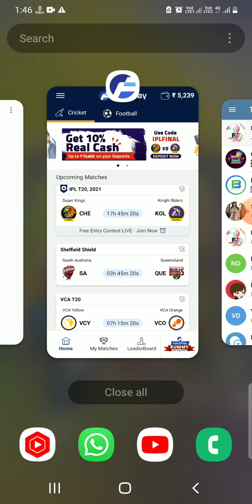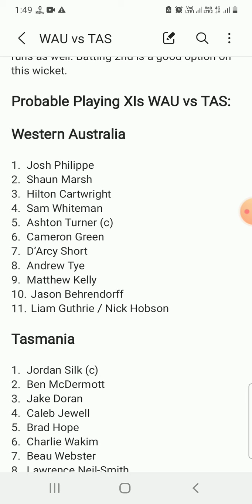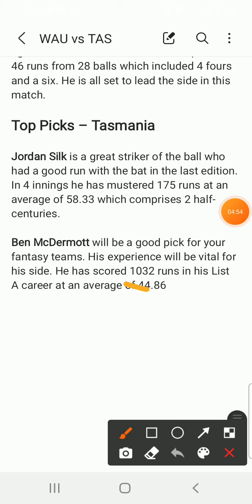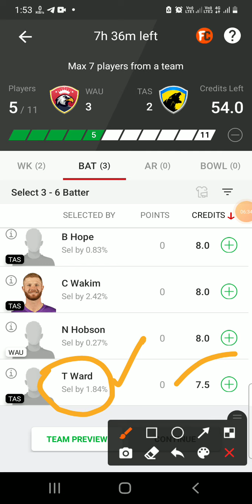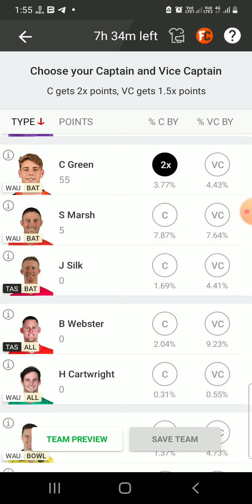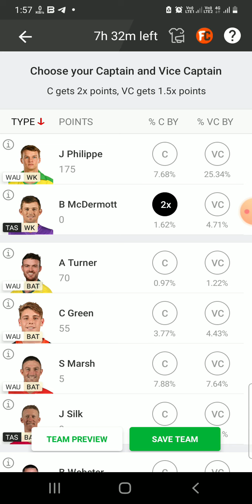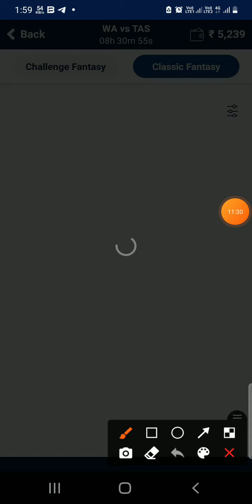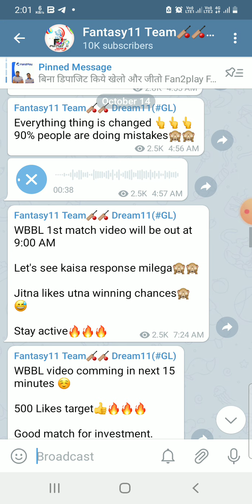WAU vs TAS Dream11 Team|| wau vs tas dream11 prediction, pitch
Western Australia vs Tasmania odd dream11 prediction

Western Australia vs Tasmania 3rd one day dream11 prediction